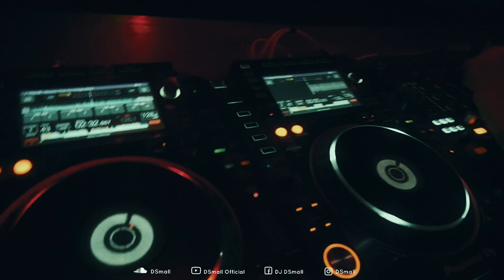DSmall in 1900 October 2019 (Drop Only)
Follow DSmall:
© Bản quyền thuộc về DSmall
© Copyright by DSmall ☞ Do not Reup